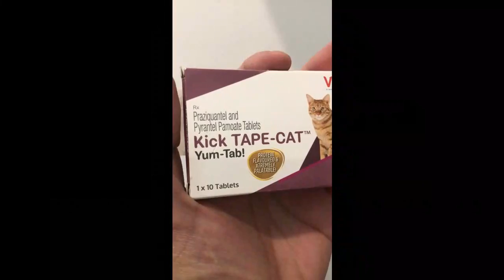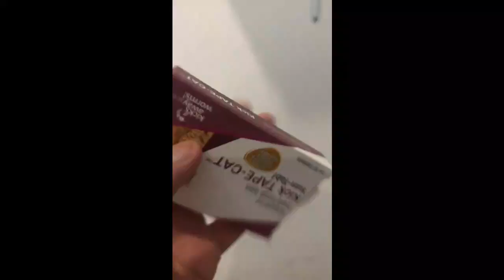DEWORMING MY CATS AT HOME II VET APPROVED II SAFE FOR PETS II CATROPA